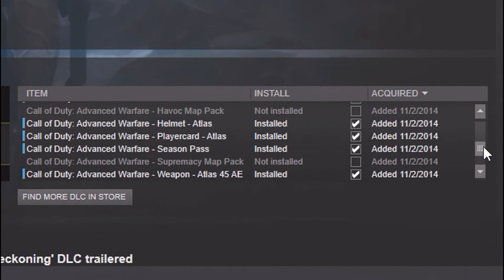Don't Buy Black Ops 3 On PC!